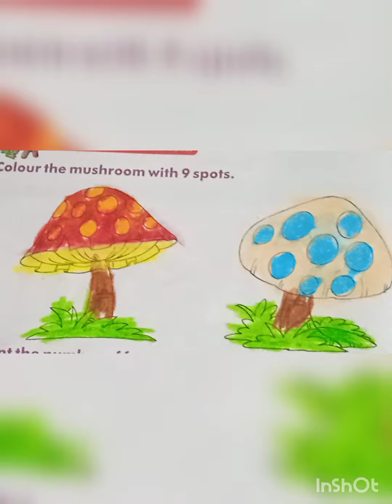Shifona kutty colour the mushroom